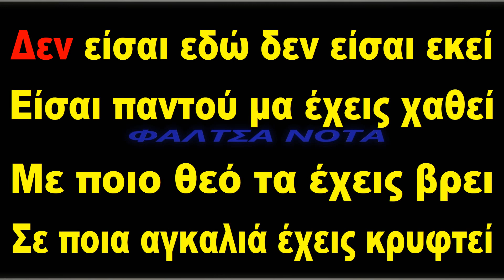Zante Dilemma - Χριστίνα (ΚΑΡΑΟΚΕ)